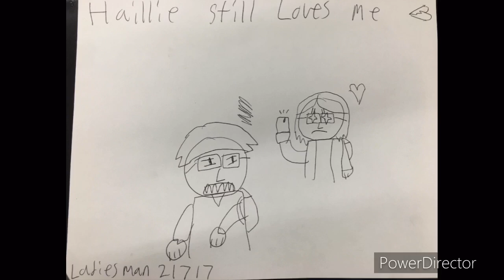Lovin Briana [TAKE TWO] -Ladiesman21717